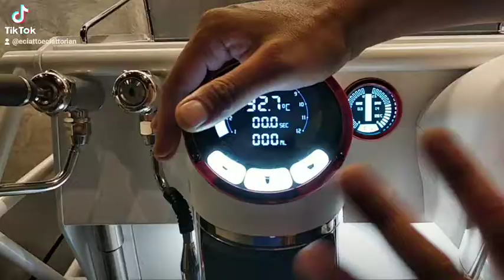Eciatto Sanremo TikTok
Eciatto is now on TikTok !

Brains Behind F&B Businesses